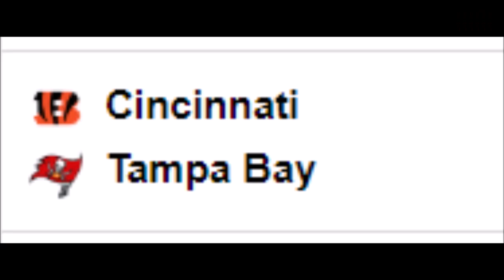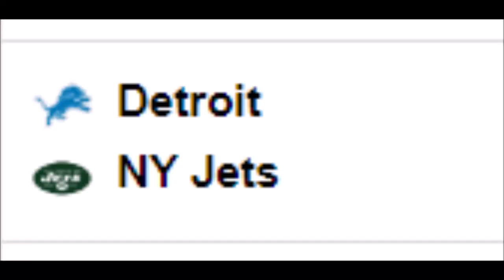te kit húztál? 🐰 XV. heti túlreagálás 2.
Köszönöm, hogy ezt a csatornát támogatod!

0:00 rádióújság
3:00 Buccaneers Bengals
23:04 Lions Jets
44:02 Chargers Titans